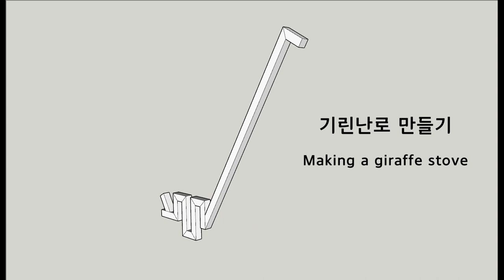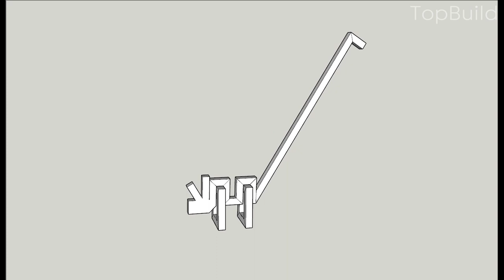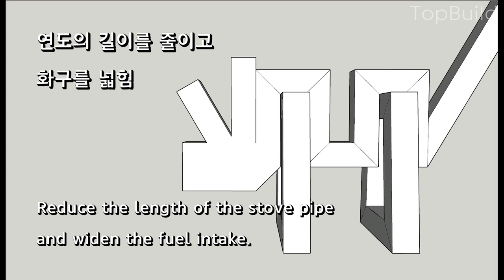기린난로 만들기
기린모양의 화목난로 입니다. 감사합니다.